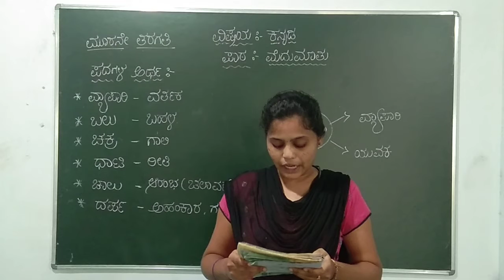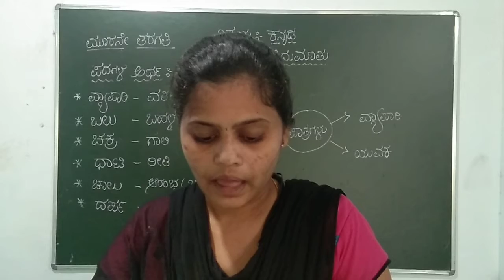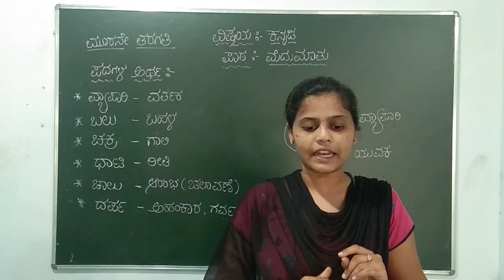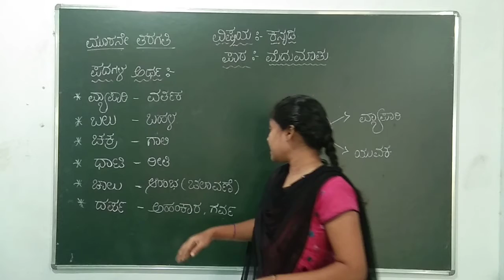3 rd kannada part 3